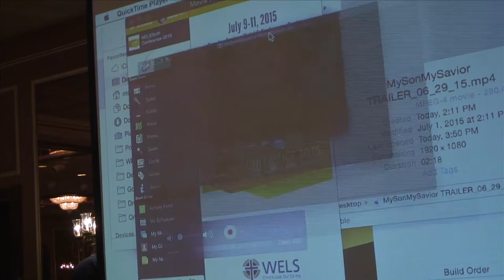WELSTech Conference 2015 Keynote Day One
Steve Boettcher is a five-time Emmy winning television and media producer. Steve's opening keynote is "HELP! The Media Owns Our Kids...And Us".